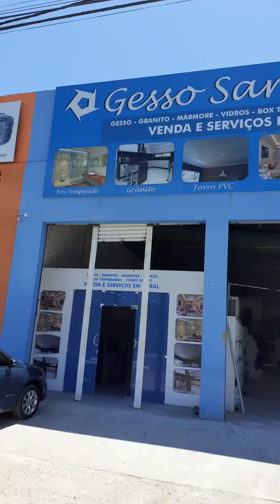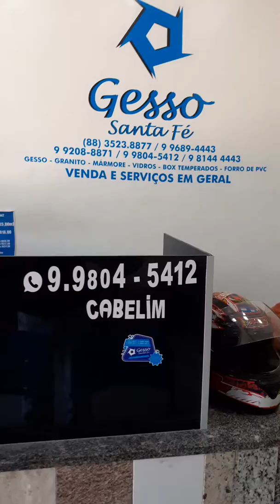Empresa parceria 17 desfile garota flor do pequi 2019